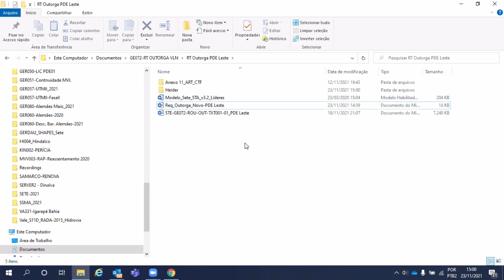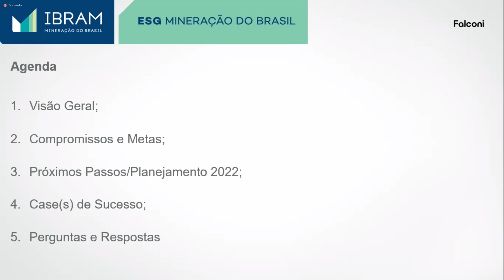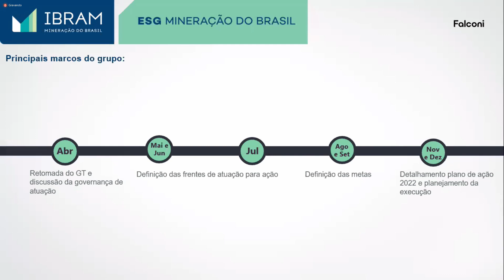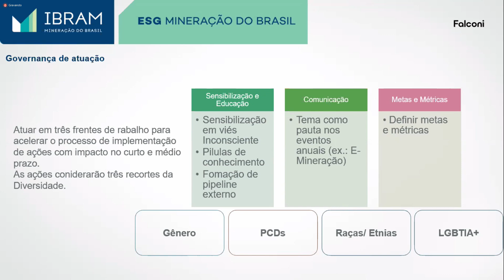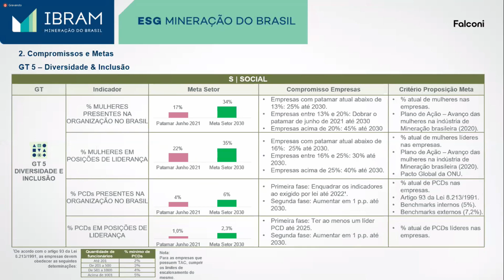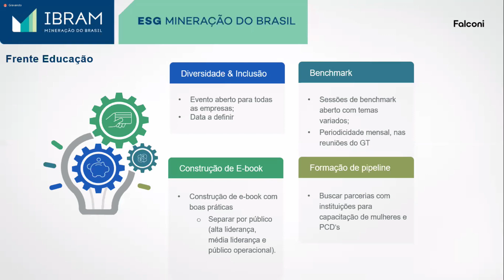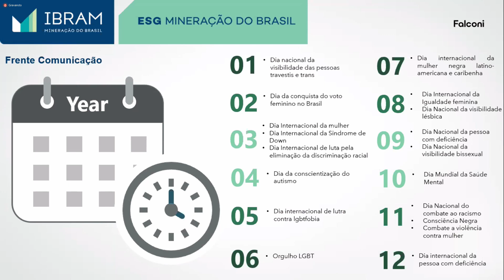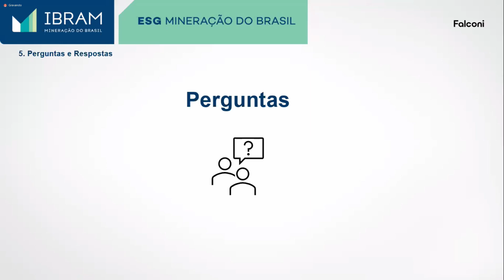Seminário ESG - GT5 Diversidade & Inclusão